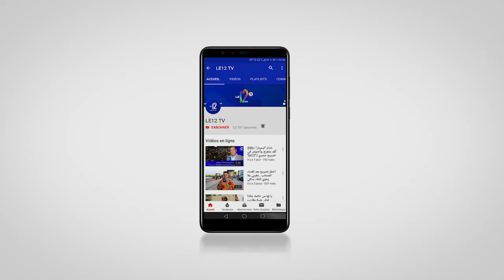محمد النوري يكشف أسماء الأبطال المشاركون في ملتقى محمد السادس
محمد النوري  يكشف أسماء الأبطال المشاركون في